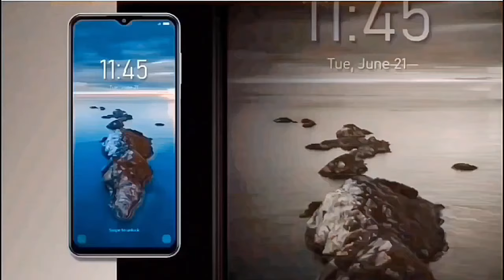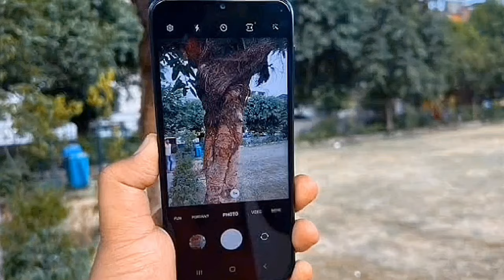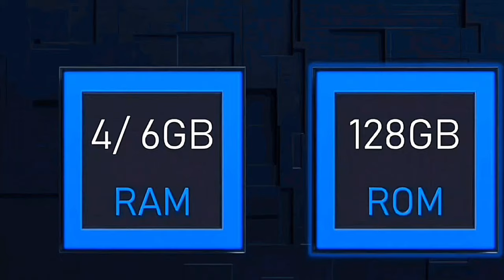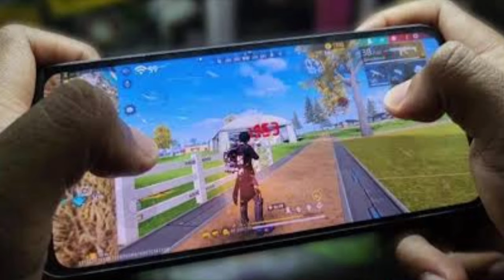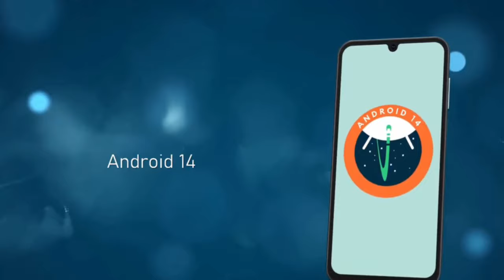Top 5 best samsung phone under 12000 in india 2024 | Best phone under 12000 5g samsung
In this video we have talked about best budget samsung  phone 2024 along with best samsung 5g phone under 12000. I hope u like this video...

best samsung phone under 12000 5g
best phone under 12000 samsung
best samsung 5g phone under 12000
best 5g phone under 12000 samsung
best samsung phone under 12000 in 2024
samsung best 5g phone under 12000
best phone under 12000 5g samsung
samsung ka best phone under 12000
samsung best camera phone under 12000
best 5g samsung phone under 12000
samsung best phone under 12000 5g
samsung best gaming phone under 12000